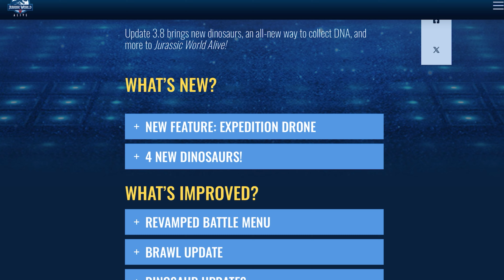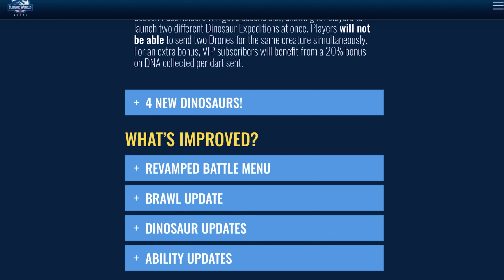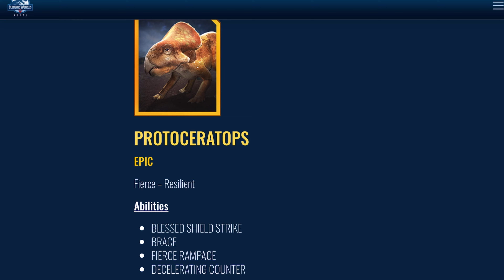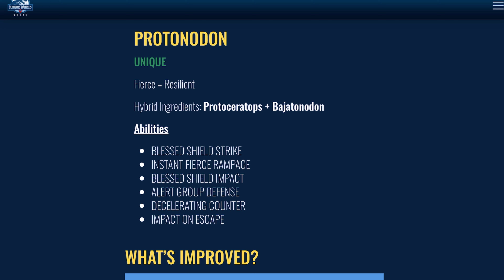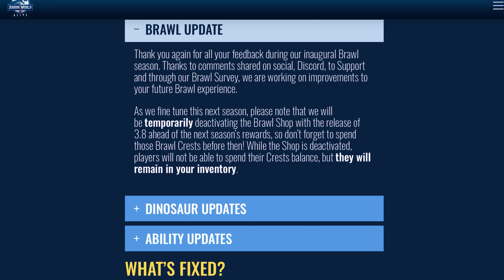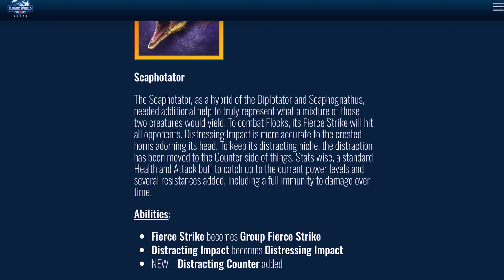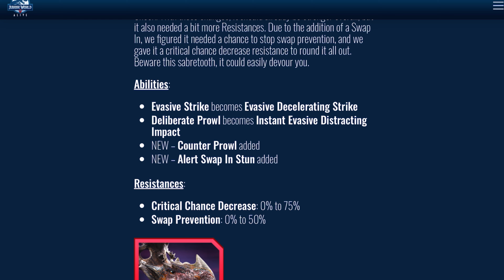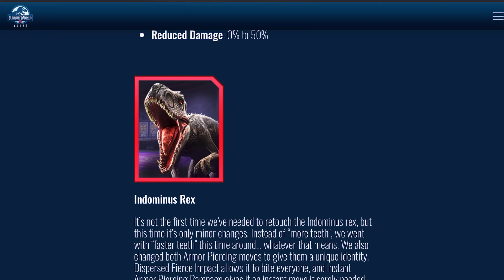Can the NEWEST UNIQUE Finally Break the Apex Meta?? (Jurassic World Alive)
In this video, I have a little patch notes video, sorry for being so late, I was sick, but I’m back and better than ever! Hopefully yall enjoy, and I got something special for y’all on Tuesday!